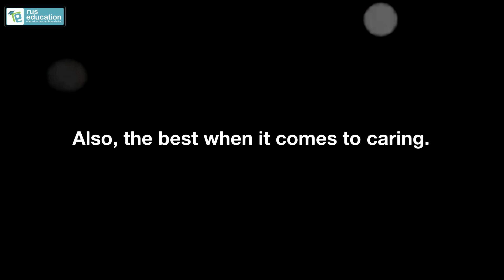International Women's Day: A day for all women to celebrate | महिला दिवस | Rus Education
International Women's Day 2022: International Women's Day is celebrated every year on March 8 to mark and celebrate the social, economic, cultural and political achievements of women and raise awareness about women's equality, accelerate gender parity.

Search For :

women's day
international women day
8 march
women's day contest
women's day contest Tamil